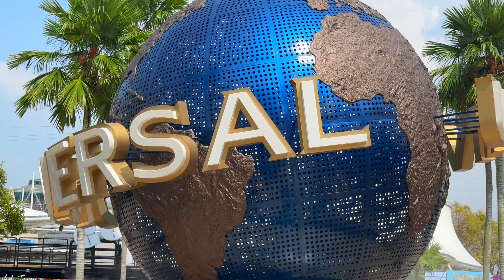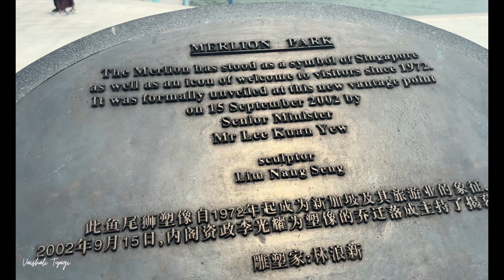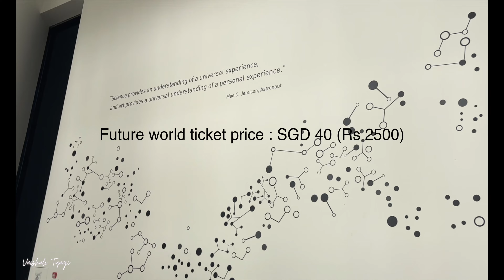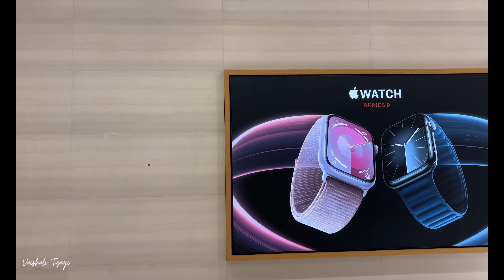Bayfront Singapore- ArtScience Museum, Merlion Park, The Shoppes | Unboxing Iphone 15 Pro Max | Ep 4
Thank you for the love and support on all the Previous series. So, I took my first ever solo trip to Singapore. This was such a beautiful experience.
This episode is all about exploring the Bayfront area of Singapore. Its like the downtown. I took a bus and ended up at Boat Quay which is a great area to take a stroll, from there I walked to Merlion Park but the statue was closed for maintainance. There are so many shops to eat there, i bought a boba tea for 7 sgd. Then I walked to nearest bus stop and took the bus to Marina convention centre. Next, I went to The Shoppes at Marina you can find every brands there. I was there to visit Apple's first floating store and ended up buying the 15 pro max. Unboxing and price details are in the video. Next i Visited the Artscience museum. It was a place out of dreams truly magical.

Lastly i enjoyed the free light and sound show Spectra at the Bayfront area.

This whole video is shot on IPHONE 15

Chapters :
0:00 Introduction
1:02 Boat Quay
1:52 Merlion Park
4:12 The Shoppes
4:39 Apple Floating Store
5:43 ArtScience Museum
10:12 Unboxing Iphone 15 pro max
12:28 Singapore Night sky & Spectra
12:59 Outro

 / vaishalitya.  .